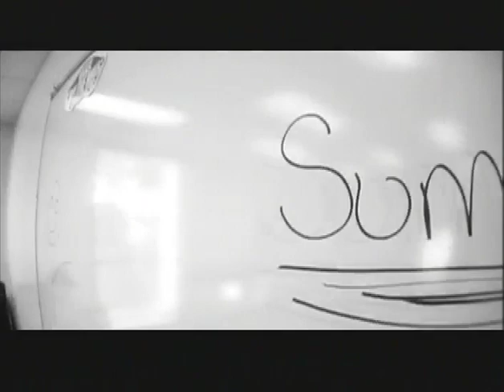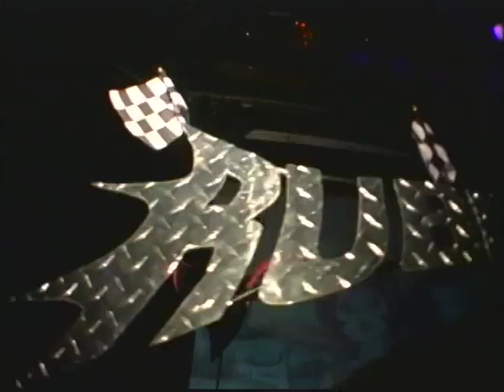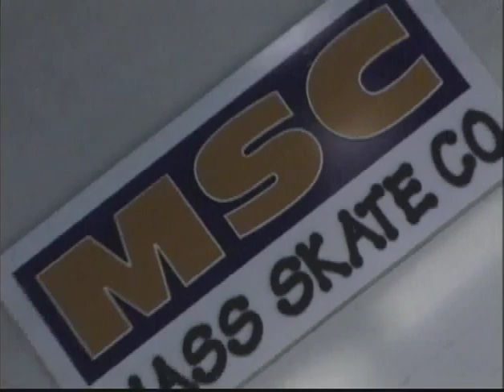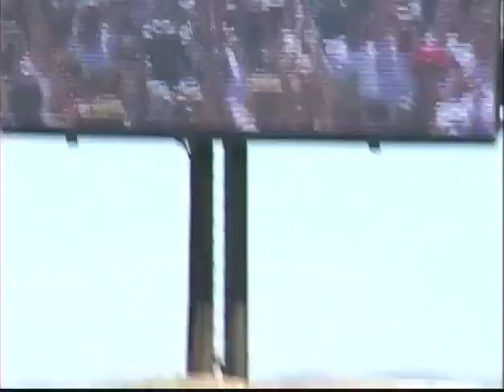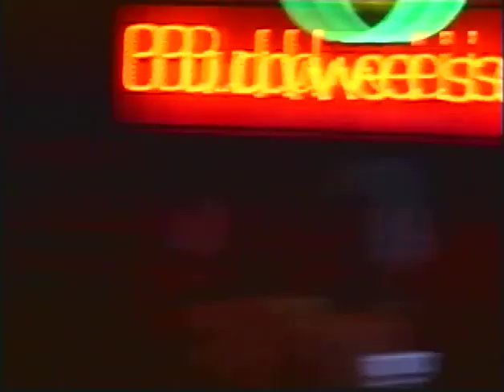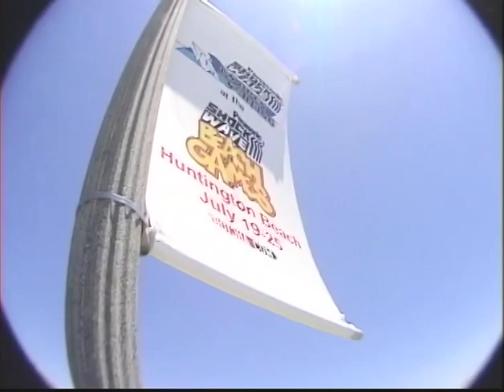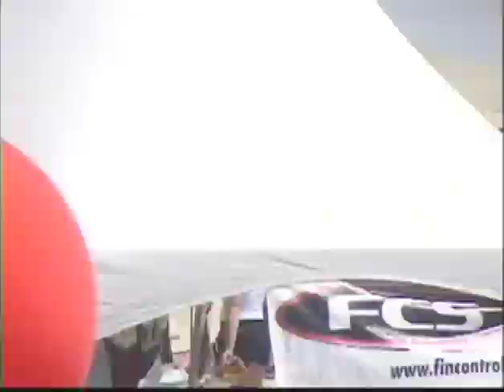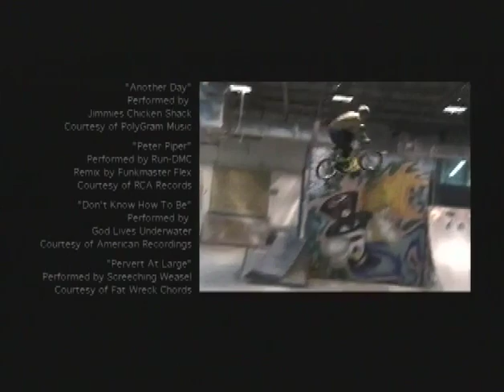How I Wasted My Summer - An epic BMX film